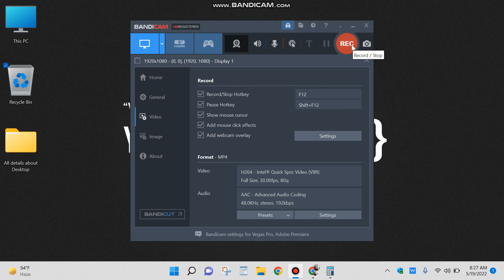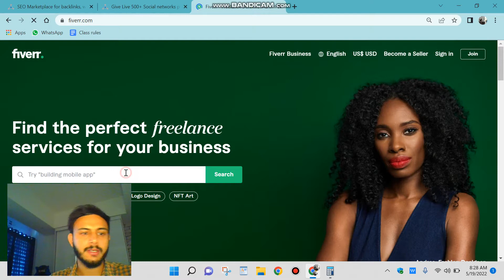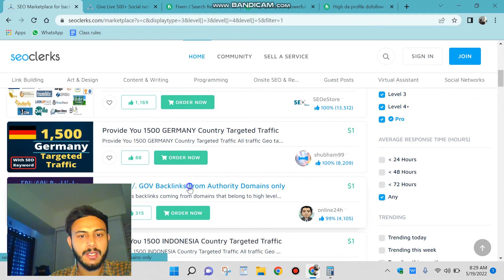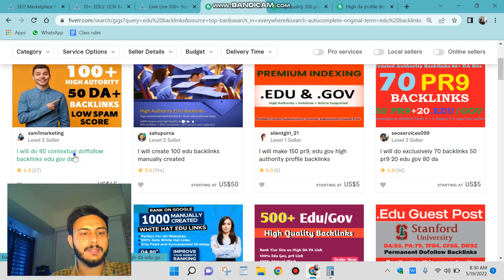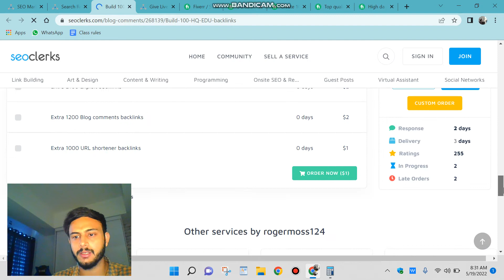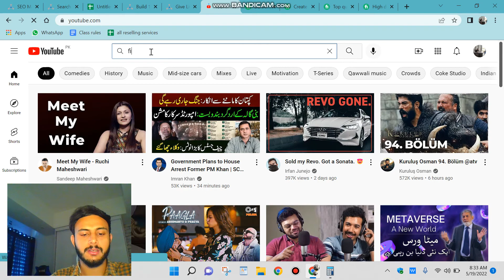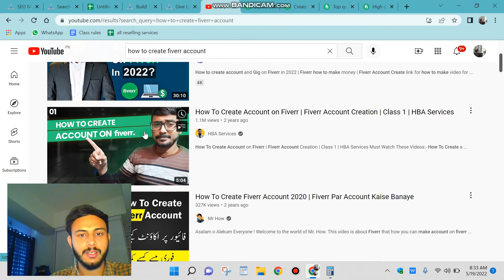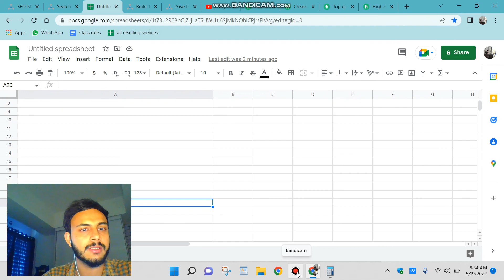How To Reseller On Fiverr With No skill Required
In this video, I will show you "How to the reseller on Fiverr via buying from other low-price services"

Khurram Shahzad earned his first 10 Million via Online business during his University classes, He is a Top-rated seller on 3 Freelancing Platforms.

What is a Goal?

My goal is to create Online Business opportunities for all who are looking for help to create successful Online business set up for free.

📲 We have so many people contacting my team via this Facebook group to ask questions or request for the next upcoming video or course topics Please join if you want to discuss with us.

FACEBOOK GROUP Link To Join

My team will be available for you for free 24/7 !!!